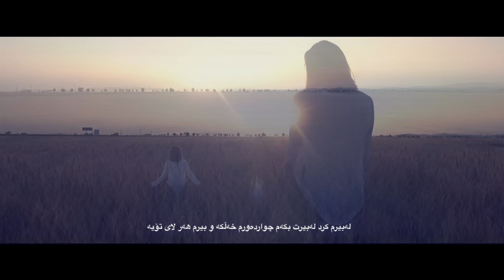Mera Ali - Neset Ansak - ميرا علي - نسيت انساك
سيت انساك حوليا كل الناس وبالى معاك نسيت انساك حوليا كل الناس وكانى لسه عايشه عشان فكراك حبيبى مهما رحت بعيد معاك دائما وبعمل ناسيه ومبنساش فى يوم ابداابدا نسيت انساك .نسيت انساك غيابك طال ولا عارفة اعيش حياتى مع العايشين غيابك طاااااااال تعدى كل ليله عليا سنين حبيبى مهما رحت بعيد معاك دائما وبعمل ناسيه ومبنساش فى يوم ابدا نسيت انســـــــــــاك. نسيت انســـــاك نسيت انســـاك